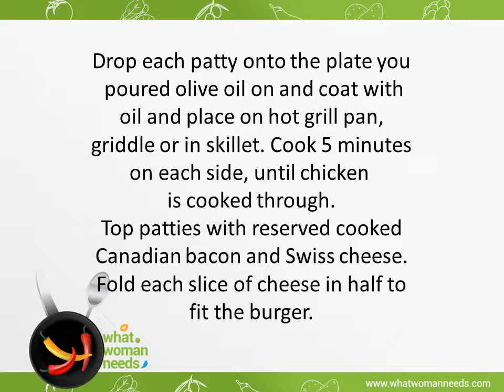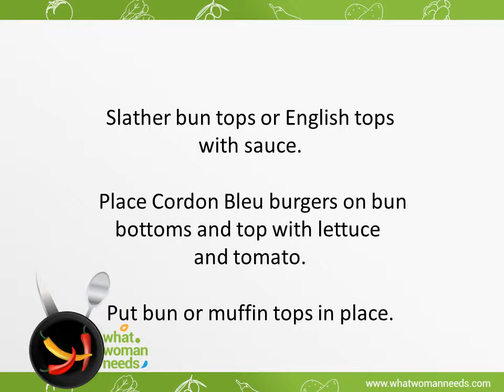Chicken Cordon Bleu Burgers recipe